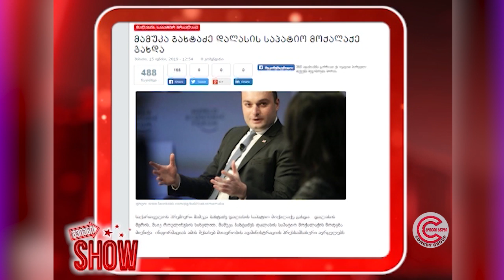გვიანი SHOW - 17 ივლისი, 2019 (შესავალი)